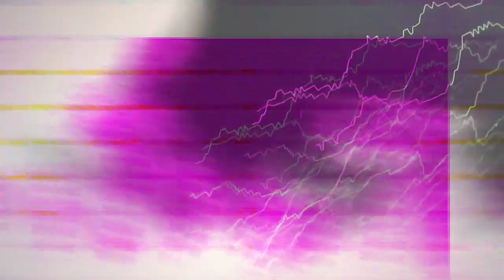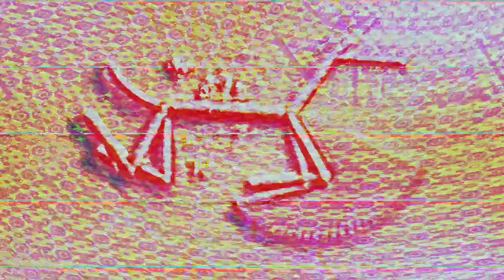[EPILEPSY WARNING] Movie 23 07 15 10h19m42s